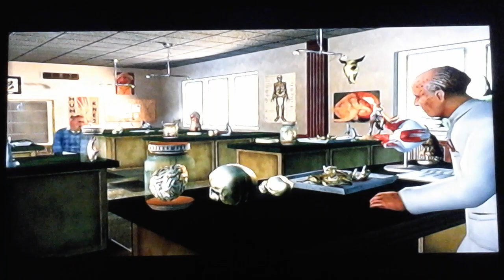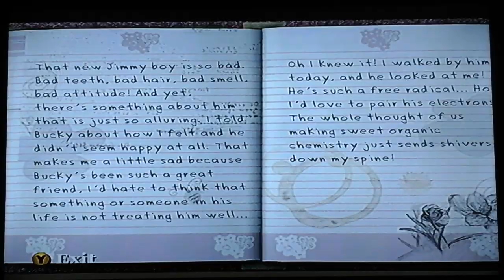playing Bully Scholarship Edition Christmas Getting in trouble & Doing Other Stuff Part 1 Day 23 !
In This Video Were Playing Bully Scholarship Edition Christmas Getting in trouble & Doing Other Stuff Part 1 & For Day 23 Of VLOGMAS  Let's Go But Now Enjoy The Video !

Also If you Haven't Watched Of Me Showing My Place For Christmas 2022  That I Upload Today Make Sure you ALL Go & Watched It After This Video Thank you ALL So Much !

I hope you all have a great Friday Stay Safe & I'll see you all Tomorrow For Day 24 OF VLOGMAS   Take Care !